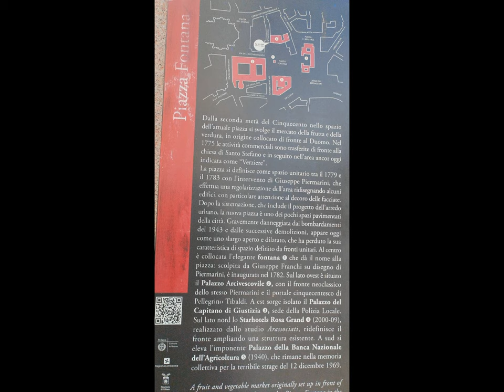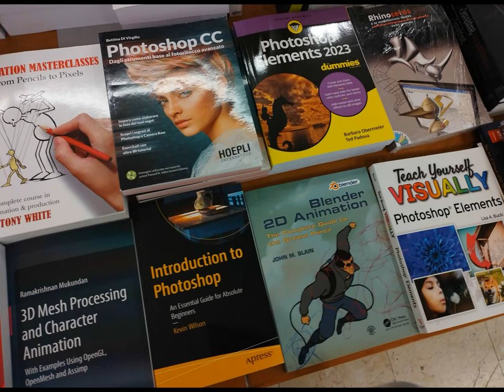15icons June 25,2023 [by Sergio Conegliano]